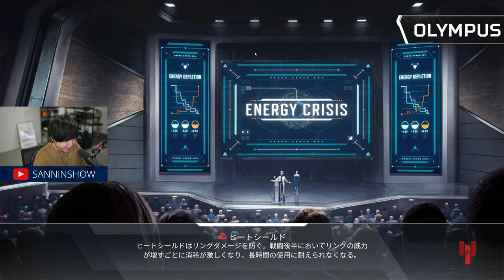【TwitchLIVE】顔合わせ！蛇足さんたいじさんとSCARZCUPの練習！【APEXLEGENDS】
2021年6月19日Twitch放送アーカイブ